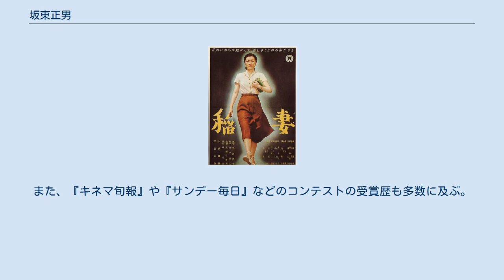坂東正男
坂東 正男（ばんどう まさお、1916年3月1日 - 2007年6月12日）は、日本の写真家、スチルカメラマンである。
 大正5年（1916年）3月1日に生まれる。
 1950年代 - 1960年代の日活黄金時代を支えた戦後の日本映画を代表するスチルマンの一人で、監督格のスチルマンであった。
当時、日活専属の代表的なスチルマンでは、坂東の他、斎藤耕一（後に監督）らがいた。
坂東は、写真修整を得意とし、日活では「修整の神様」といわれた。
当時、脚本家や助監督、監督へと転進するスチルマンが多い中、スチル一筋に生きた職人肌の人物とされる。
俳優、スタッフたちからの愛称は「バンちゃん」。
 坂東は、北海道札幌市の出身。
単身上京の後、多くの秀逸な写真家を輩出した名門校・オリエンタル写真学校に学ぶ。
卒業後、大都映画株式会社に入社。
大都映画は昭和17年（1942年）、新興キネマ京都撮影所長・永田雅一の提唱により、新興キネマ、日活製作部と統合し、大日本映画製作株式会社（後に大映株式会社、現・角川映画）となる。
 昭和27年（1952年）、成瀬巳喜男監督・高峰秀子主演の『稲妻』で、スチルの撮影チームのリーダーに抜擢され、その後、日活に引き抜かれて移籍し、石原裕次郎主演の『俺は待ってるぜ』、小林旭主演の「渡り鳥」シリーズ、「あいつ」シリーズなどを担当。
その他、宍戸錠主演の『殺しの烙印』（鈴木清順監督）といった話題作や、吉永小百合主演の『青春の風』なども担当し、優秀な撮影チームを率いて活躍した。
とくに、小林旭、宍戸錠の作品が多く、中平康、西村昭五郎、鈴木清順監督の作品を多く手がける。
また、『キネマ旬報』や『サンデー毎日』などのコンテストの受賞歴も多数に及ぶ。
日活の衰退とともに昭和45年（1970年）引退。
 平成19年（2007年）6月12日、死去した。
満91歳没。
 キネマ旬報映画データベースでは「スクリプター」と記載され、「脚本家」に分類されているがこれは誤りである。
 『稲妻』、1952年